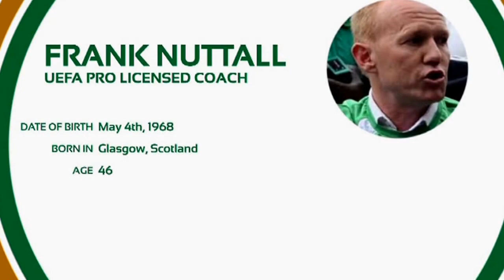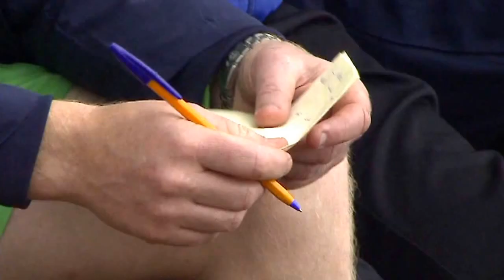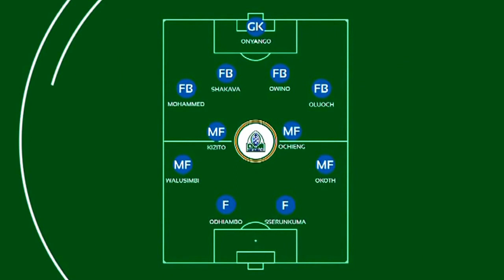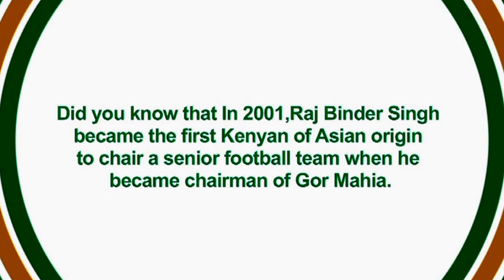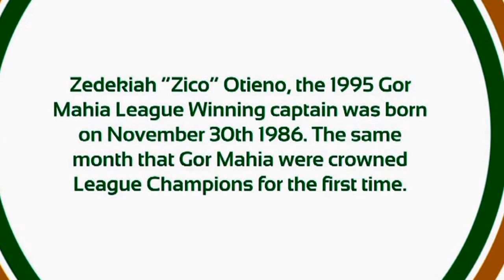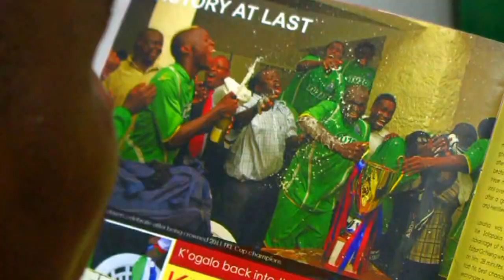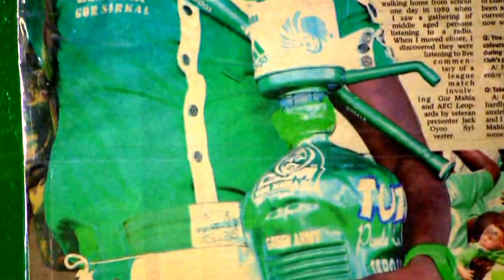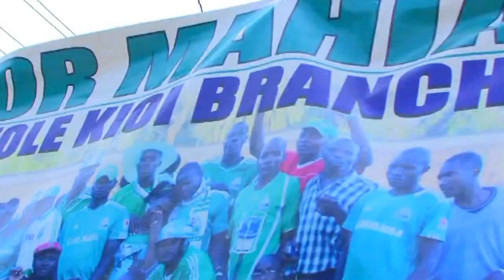GorTv Episode 3